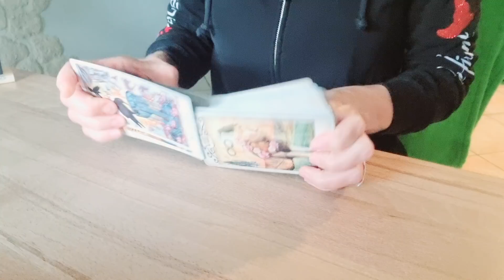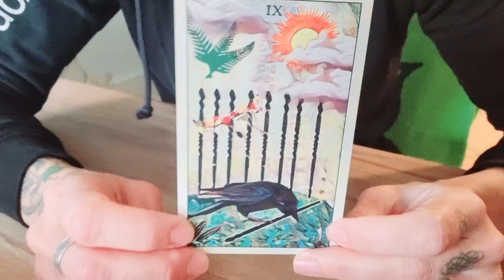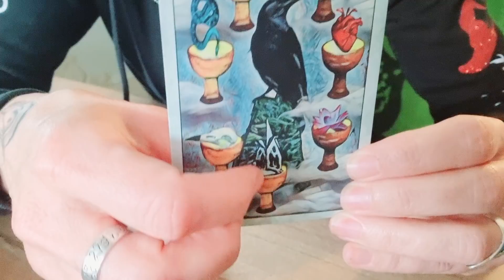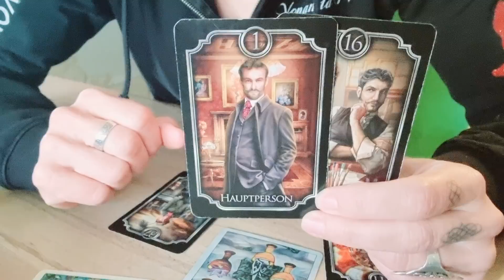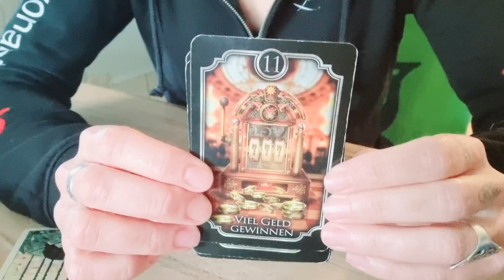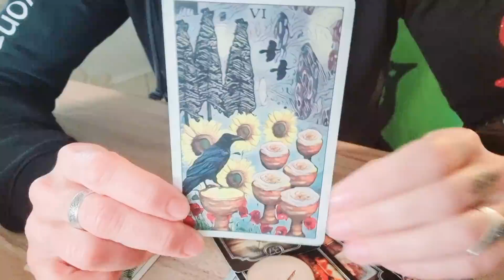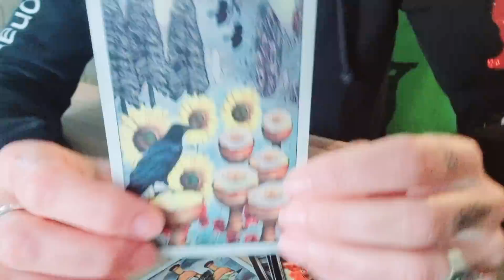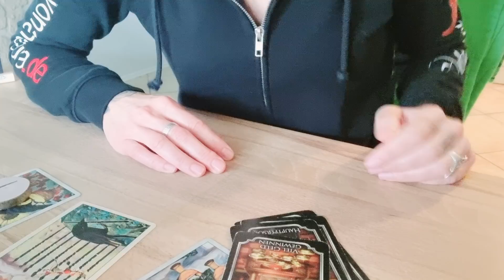🤍Was wird❤was ist🖤was geht? - Bist du bereit, auf Sieg zu setzen? Denn die Gelegenheit ist JETZT❣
Schön, dass du da bist! Hier findest du eine Kurzbeschreibung zum aktuellen Video sowie yonandische Informationen!

Wundervolle Energien stehen jetzt für all jene zur Verfügung, die sich gerade damit auseinandersetzen, wie sie mit einer bestimmten Situation umgehen sollen. Es geht um Meisterschaft, persönliches und seelisches Wachstum und natürlich um Heilung. Die Kraft der Liebe zeigt sich in dieser allgemeinen Legung, denn möglicherweise liegt eine wunderschöne Begegnung hinter dir und es stellt sich für dich oder dein Gegenüber die große Frage: Und nun? Also wenn ihr mich fragt: Nur die Liebe zählt! ❤

Enjoy, Yonanda 🤍🕊

oder

BIC GENODEF1HUE
Christina Rancke

Yonanda & Christopher  🌒🌕🌘

Du möchtest deinen Zugang zu den Runen und mystischem Wissen vertiefen? Dann könnte diese Seite für dich interessant sein! ⬇️